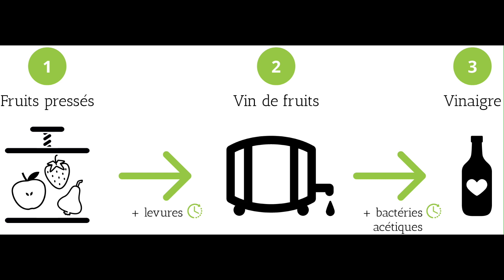vinaigre de pomme HD 1080p